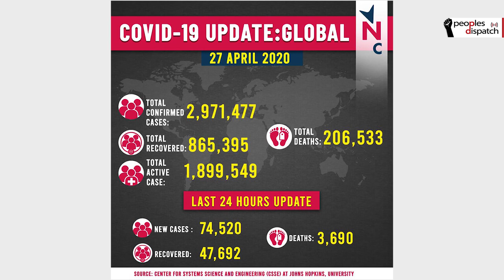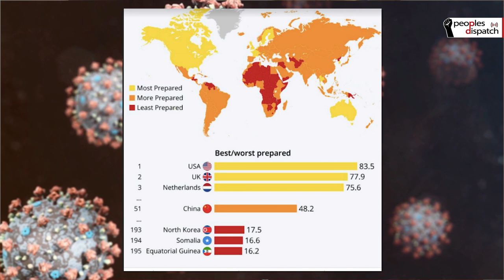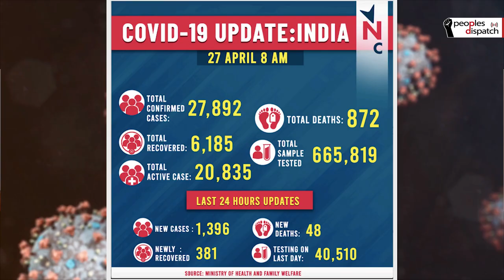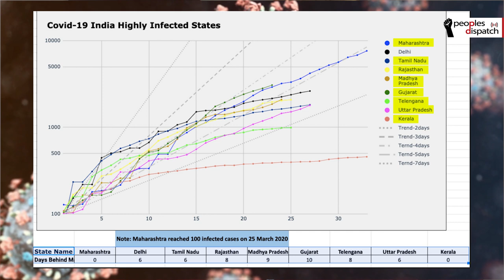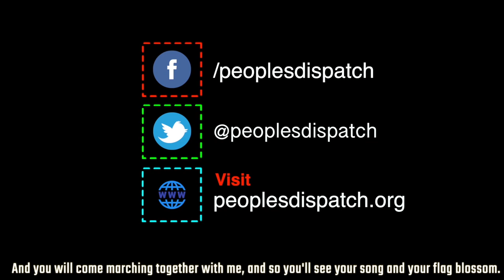Are we ready to start lifting COVID-19 restrictions?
@NewsClickin 's Prabir Purkayastha takes stock of the current COVID-19 numbers. He discusses the global plans to lift lockdowns and restrictions and talks about how ready we are for such a step.